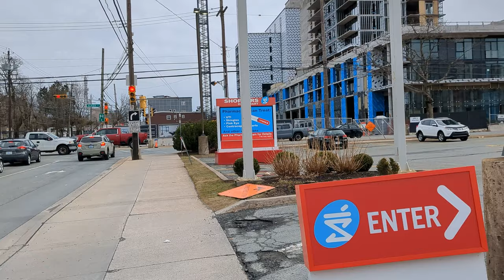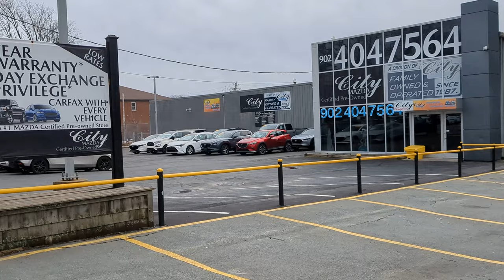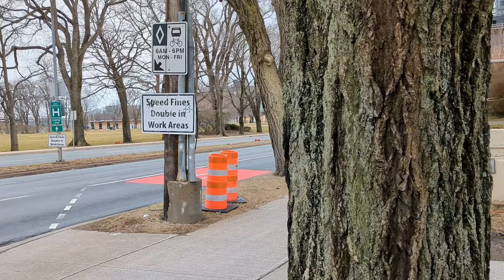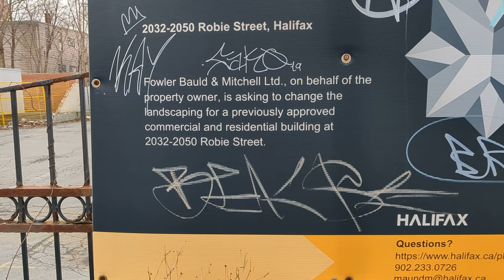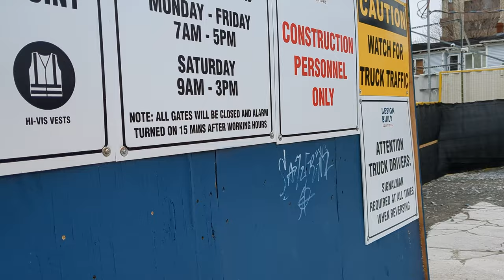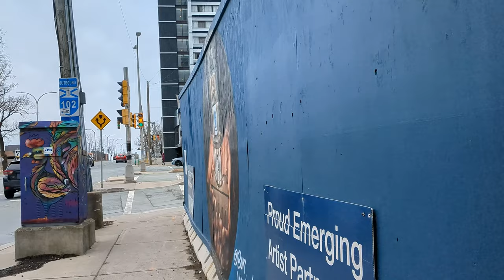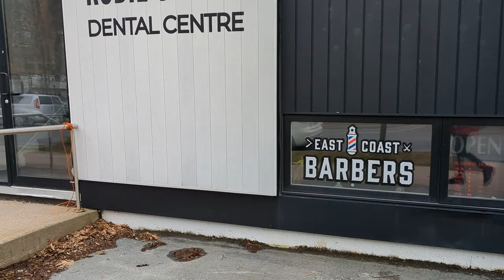Walking from Young and Robie to Tim Hortons Spring Garden Road